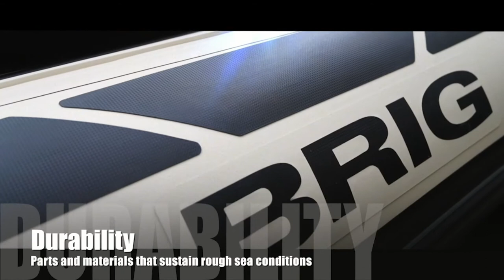BRIG Eagle 6 Video Updated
A Great Boat for Coastal hopping and travelling further afield comfortable affordable, fast, reliable, safe